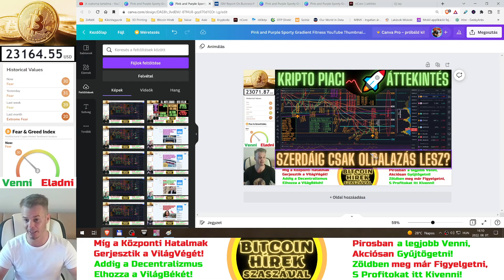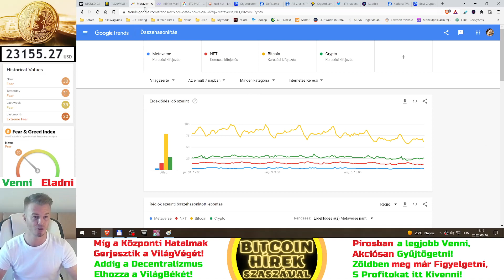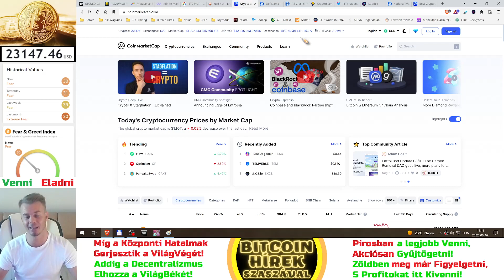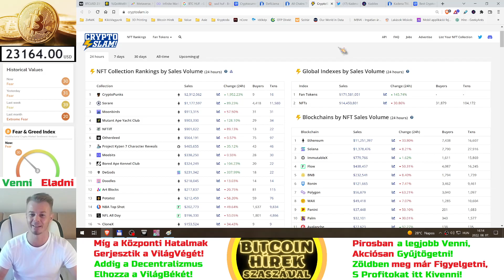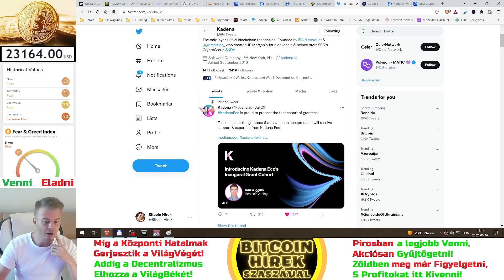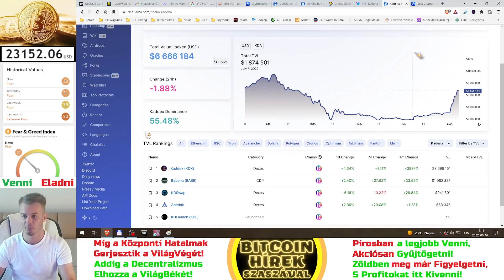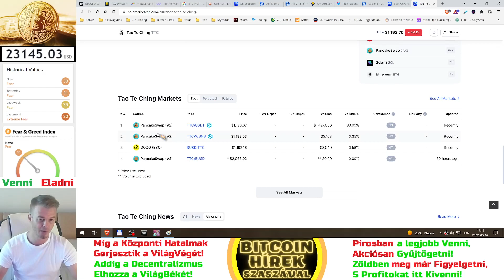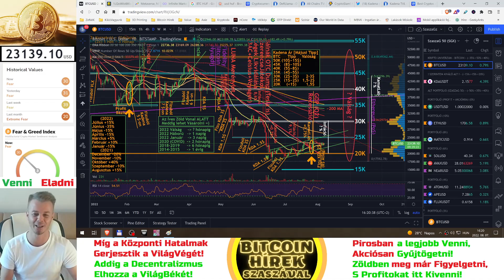Bitcoin Hírek (863) - Kripto Piaci Áttekintés - Szerdáig csak Oldalazás lesz? 🤔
Pénzek 10-es hatványainál az eredeti hírek szerintit használom, alább az (A) verziót:

(A) Modern Angol (Millió-Billó-Trillió) (A VilágPiacok Nyelve)
      - Nálunk a Billiókat már ki se merik mondani, csak "1000 Milliárd"-ozgatnak❗

- Kérdezz-Felelek - Szombatonként 13 órakor

Megjegyzések:
- A Csalások miatt a Kommentek letiltva. De Szombatonként külön "Kérdezz/Felelek"-et tartok 🧐
Segítő Videók a főbb kripto eszközök használatához:
Kripto Tőzsdékre Regisztrálni az alábbi linkeken keresztül tudsz:

- A Coinbase-t a legegyszerűbb kezelni, de kicsivel drágább a többi tőzsdénél.

- A Binance egy kicsit komplikáltabb, viszont a világ legnagyobb kripto tőzsdéje, és nagyon sok kriptó elérhető náluk.
Fizikai KriptoPénztárca Használata - Oktató Videók a Ledger Nano X-ről (Köszönet érte Gábor Bányájának! 😊👍):

⚠️ A videókban elhangzottak a saját véleményemet tükrözik, nem minősülnek sem befektetési, sem pénzügyi tanácsadásnak ⚠️